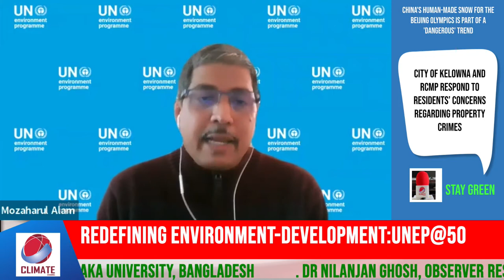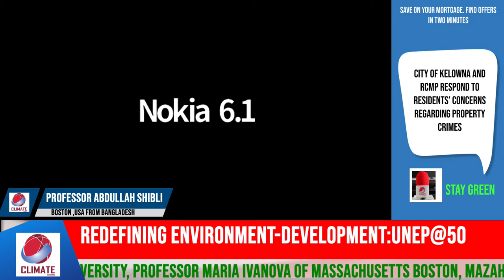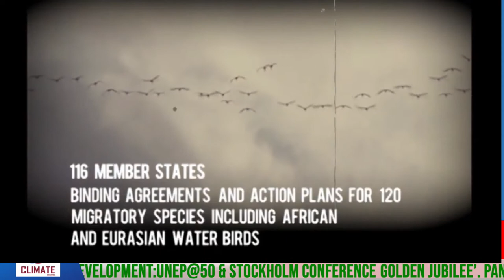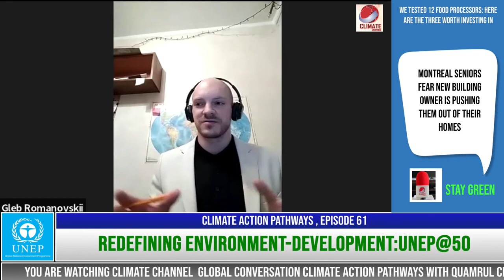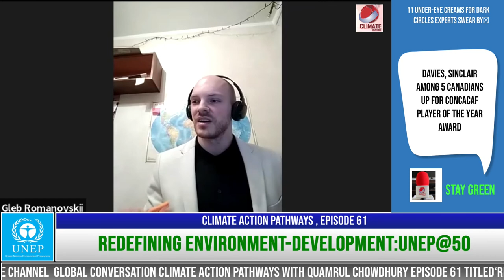Redefining Environment-Development:UNEP@50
Climate Channel global conversation Climate Action Pathways with Quamrul Chowdhury episode 61 titled‘Redefining Environment-Development:UNEP@50 & Stockholm Conference Golden Jubilee’.
Panelists :  Ambassador Franz Perrez of Switzerland, Professor Felix Dodds of North Carolina University, Professor Maria Ivanova of Massachusetts Boston, Mazaharul Alam of UNEP, Christophe Sturm of Sweden, Claudia Sanchez of Argentina , Professor Abdullah Shibli of Boston, Cleo Oliver Marceda of Philippines, Gleb Romanovoski of Russia, Vito Chinoko of Malawi, Khawza Minnatullah of Canada .

Climate Channel is welcoming vloggers/journalists from around the world as a Climate Channel Correspondent for English & Bangla Service. Send application by 30 march with an updated CV & work sample.